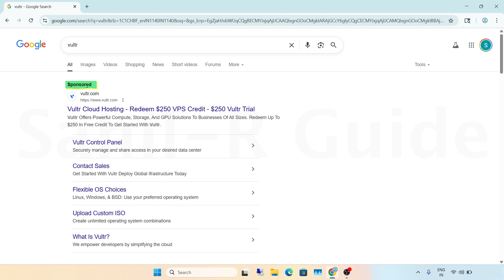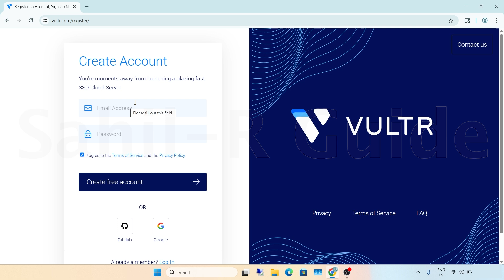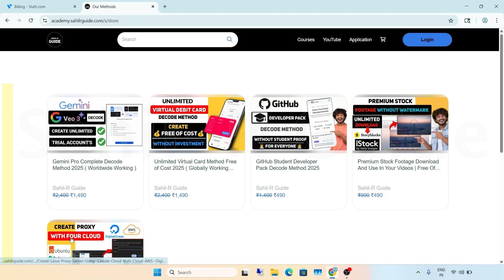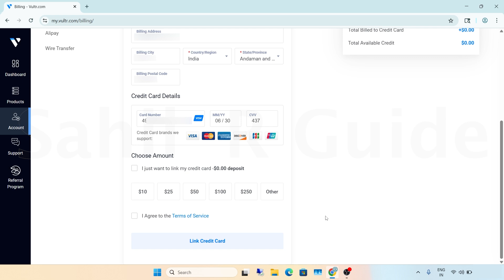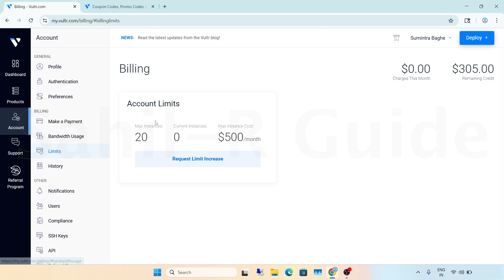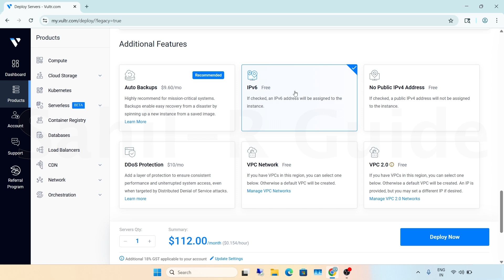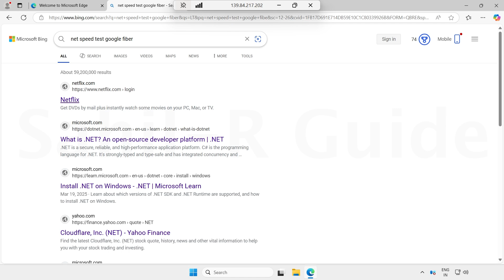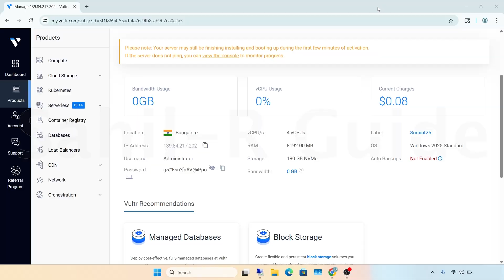How To Get Lifetime Free RDP/VPS 2025 | Vultr Cloud $300 Dollar Free Credit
How To Get Lifetime Free RDP/VPS 2025 | Vultr Cloud $300 Dollar Free Credit | Create Vultr RDP For Free Step by Step Complete Guide | Try Vultr for free with $300 free credit | Free RDP/VPS

In this video, learn how to get Vultr Cloud $300 Free Credit in 2025 and create your own RDP/VPS for free! We guide you step-by-step on how to sign up, claim your free credit, and set up a powerful remote desktop (RDP) using Vultr servers. This tutorial explains the credit card method so you can easily verify your account and access premium features. Try Vultr for free and experience high-speed cloud computing for hosting, gaming, or development. Don’t miss this opportunity to get premium cloud access at no cost.
Watch the full tutorial and claim your $300 credit now!